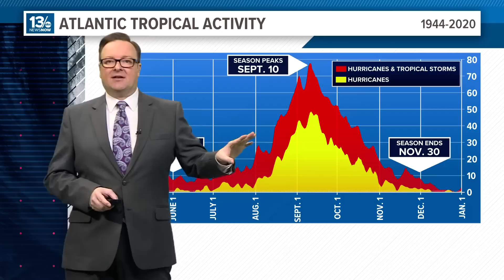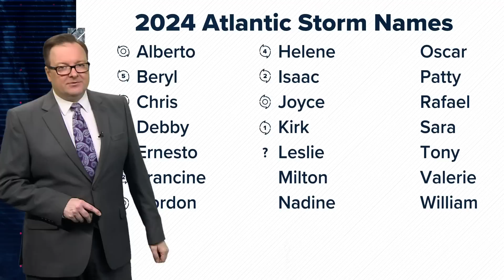Tracking Hurricane Kirk and newly-formed Tropical Depression 13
We will also need to monitor a system for potential development in the Gulf of Mexico over the coming days.